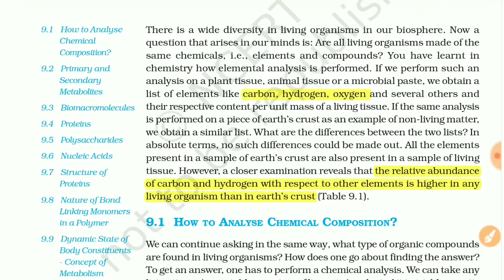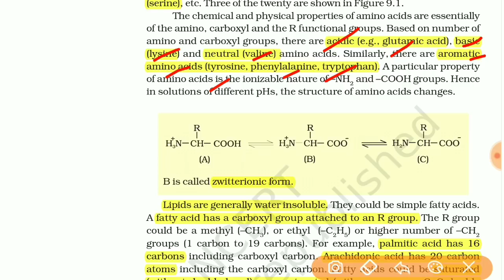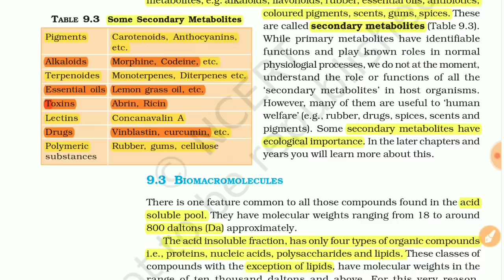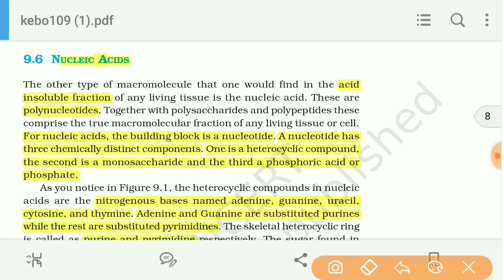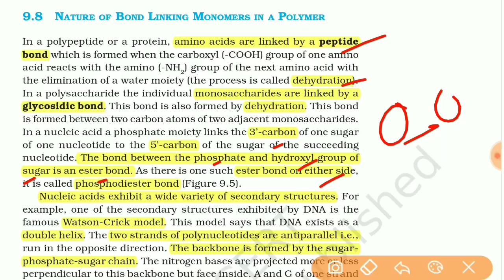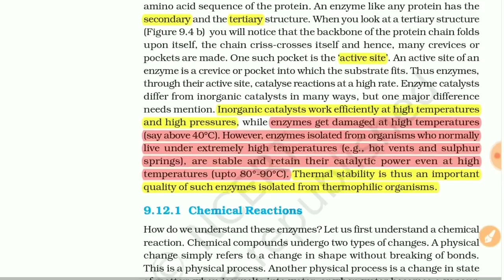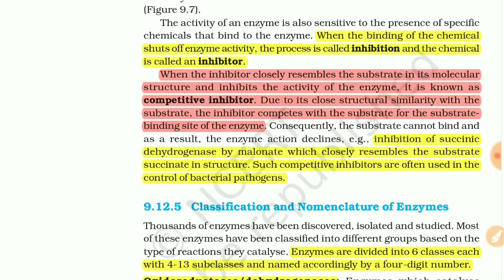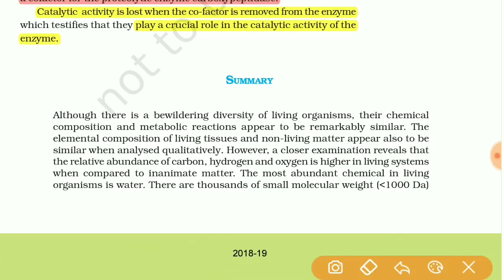NCERT/Chapter9/ biomolecules/ class 11th/ quick revision series/NEET/AIIMS/2019/ by Dr. Rahul Maurya